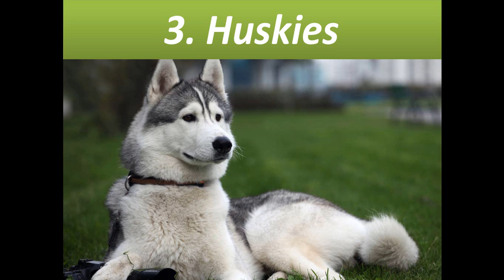Top 5 most dangerous dog in the world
TOP 10 DANGEROUS DOGS IN THE WORLD
World’s Top 10 MOST DANGEROUS Dog Breeds
TOP 10 DANGEROUS DOGS 2016 🐕
5 MOST DANGEROUS Dog Breeds
8 Most Dangerous Dogs
Top 10 most dangerous Dog in the world
TOP 10 MOST DANGEROUS DOGS BREEDS IN THE WORLD 2012
5 Strongest And Dangerous Dogs In The World
TOP 10 STRONGEST DOGS IN THE WORLD
10 MOST DANGEROUS DOGS BREEDS IN THE WORLD
TOP 10 MOST DANGEROUS DOGS BREEDS IN THE WORLD 2015
Top 10 Most Dangerous Dogs In The World